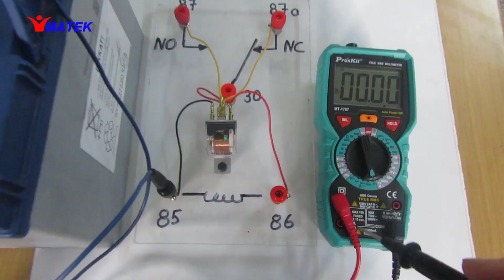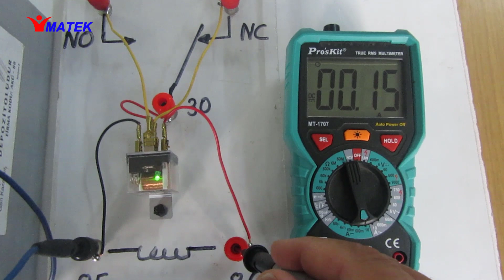Röle Eğitim Düzeneği Nasıl Yapılır?-relay training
Otomobillerde kullanılan bir röle eğitim düzeneği nasıl yapılır ve kullanılır çalışmasıdır